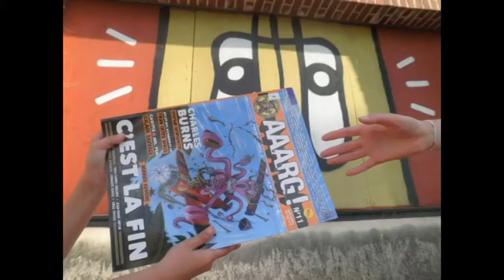"Les frères Karamazov" de DOSTOIEVSKI, grandeur de la Russie !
Étonnant chef-d'oeuvre de la littérature russe du XIXe siècle, à découvrir un jour dans sa vie.
S'y préparer est nécessaire.
↓ Des détails ! ↓

L'édition présentée : Gallimard, collection Folio classique de 1996 préfacée par Sigmund Freud (article "Dostoïevski et le parricide").

Oeuvres évoquées :
"Une si lente absence, à bord du Transsibérien" textes Eric Faye et photos Xavier Voirol. éditions Le bec en l'air.
"Les possédés" Fiodor Dostoïevski.
"L'Iliade" Homère.
"Ulysse" James Joyce.

Et... "La cité de la peur", comédie d'Alain Berberian de 1994 avec Les Nuls.

Vous pouvez aussi liker, ou partager sur votre Facebook, Instagram, G+, Twitter, tout est possible...